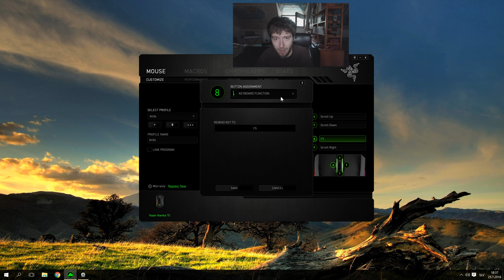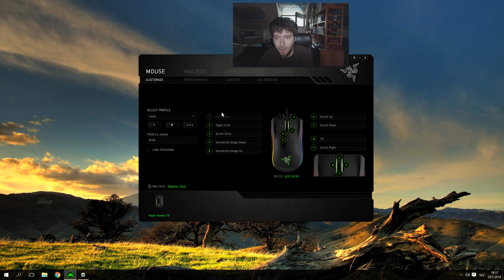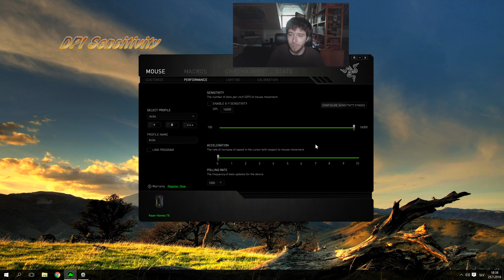Razer Mamba Review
Here are the time stamps for the important parts if you are only interested in a certain part of the video...

01:25 DPI
03:22 Acceleration
04:14 Polling rate